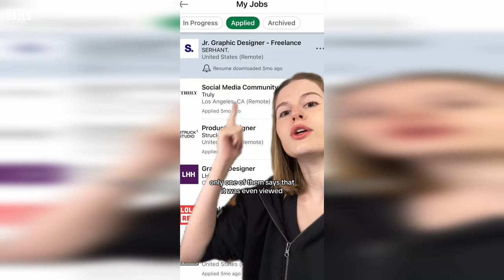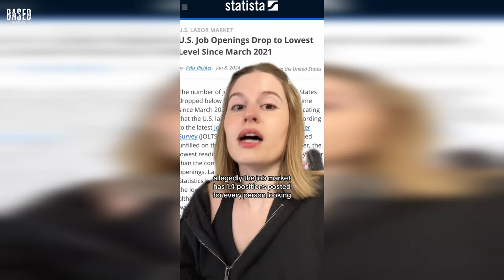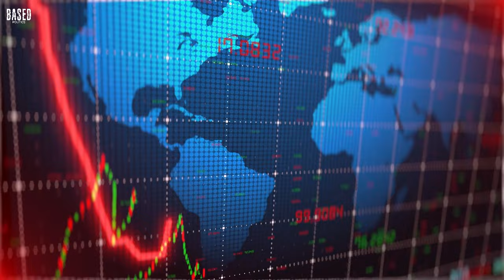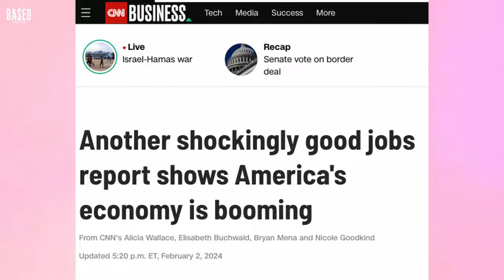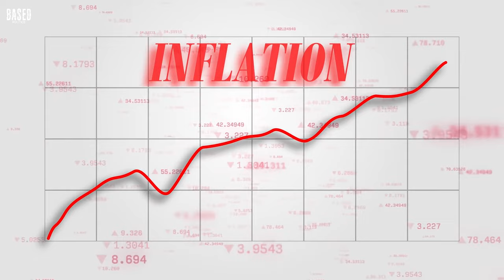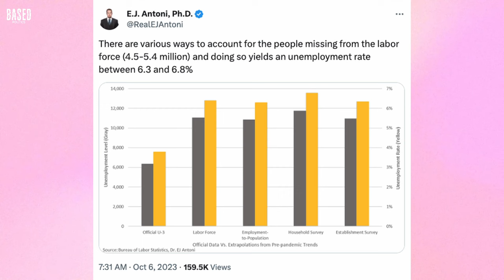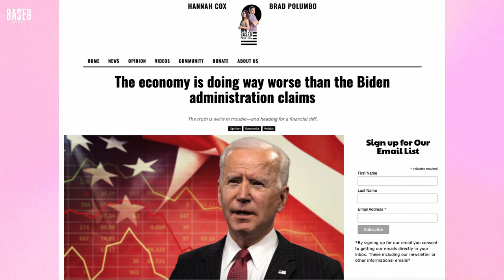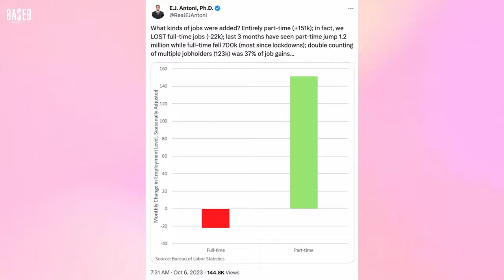Why is no one *actually* hiring?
The Biden Administration keeps claiming hundreds of thousands of new jobs are being created every month.Yet the internet is filled with people complaining that they've applied to hundreds of these alleged jobs and heard nothing back.

So what's really going on? Maybe things aren't as rosy as they claim. I explain this week!